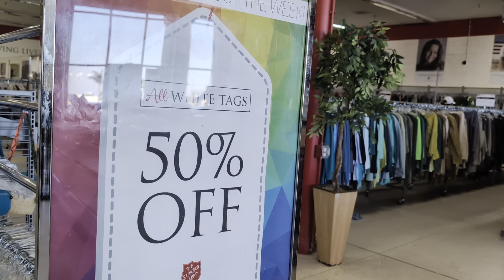top 10 50% off